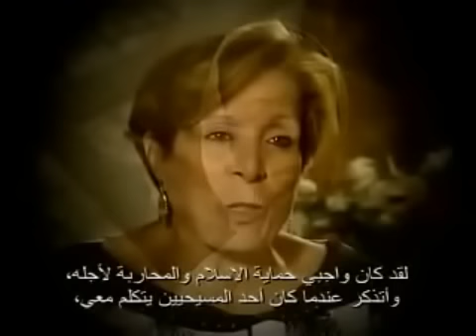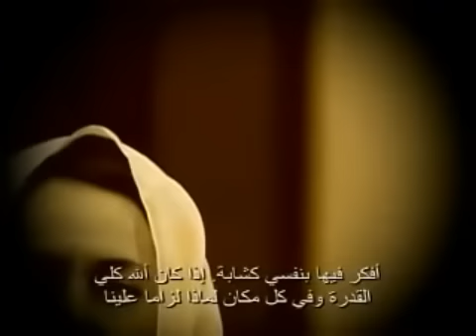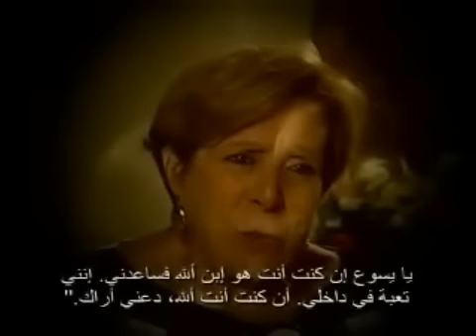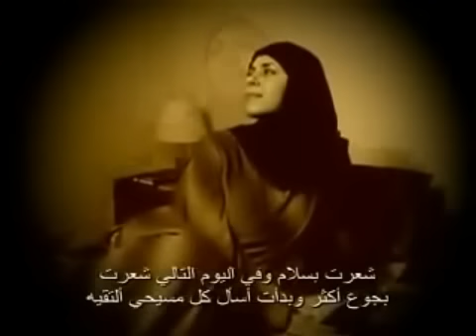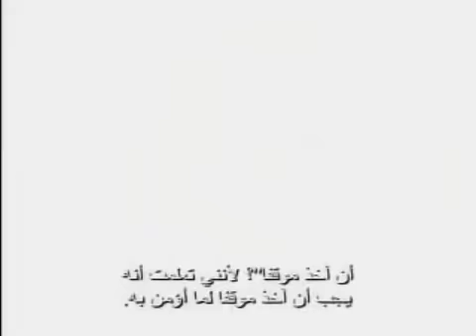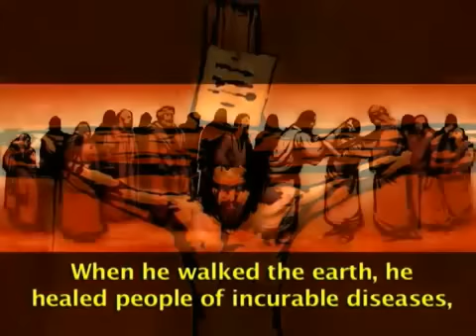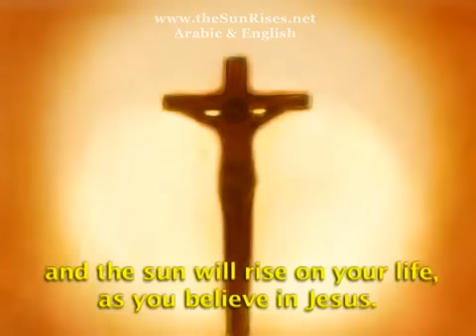Arab Sunni Muslim met Lord Jesus...Beautiful Testimony(Arabic Translation)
Arab Ex Muslim Christian...Testimony 9 of 10
"There is no God but Allah and Allah is ONE". Quran starts with a
negative statement. The word “one” is Satan’s finest trick on
Islam. Satan is a deceiver, but not a fool. Satan knows that within
the “oneness” of anything, be it god or anything, there is
“plurality and diversity”. Here Allah himself says and count
himself says he is "One".That means we can count Allah like one pen or one car.
Why there is only one Allah and not 2 Allah's? Quran
gives the reason for that. Quran 21:22 and 23:91 says that if there
is 2 Allah's in this Universe, they both will fight each other for
their belongings and at the end they both will destroy them self.See
here the all powerful & all knowing one Allah himself gives a very silly reason
 for his existence.Why Allah says throughout Quran that I am onlyOne.
 Because these words are simply coming from a human's brain and mouth.
 It is very clear that Mohammed knows about many tribes and its leaders of his time.
Tribal leaders never allow 2 leaders in one tribe at a time and also the tribes always fight
 each other for tribal supremacy & leadership. This assumption of tribal leadership
 fighting is simply introduced here in the Quran by Mohammed as the human reason for
why there is no 2 Allah's. A supreme God never wants to tell like
silly and lay man reasons of his existence. As per Holy Bible, Godis an infinite spirit,
and nobody can see him ever and this spirit is all knowing and all powerful.
He is not restricted to being in one location at a time. He fills every inch of space throughout the
universe with all His wonderful personal attributes.Bible says God's spirit wants to stay inside each of us
because our body is God's temple.That's why Christianity talking about the personnel God and its relationship.
 Although God is distinct from His creation, all His creation exists within Him.
Bible says you can pray to God at any direction , any place , God will present in the mist, that is the promise.
As per Quran Allah stays far away , muslims unable to reach him and also they are confused &
unsure of their prayer reach to Allah or not. Therefore God of Bible and Allah of Quran is not same.